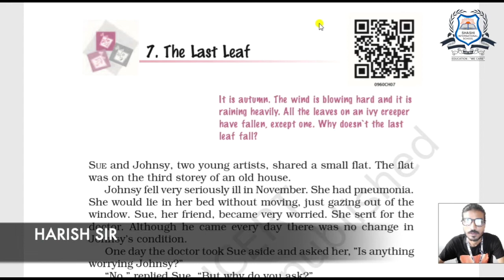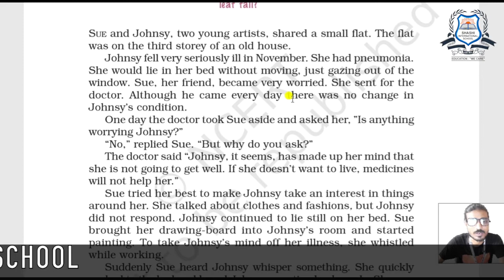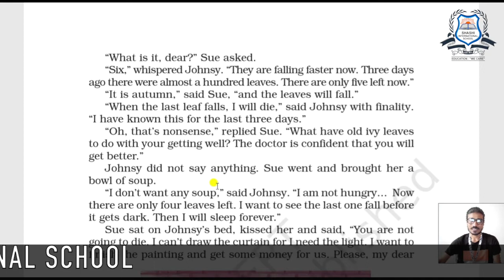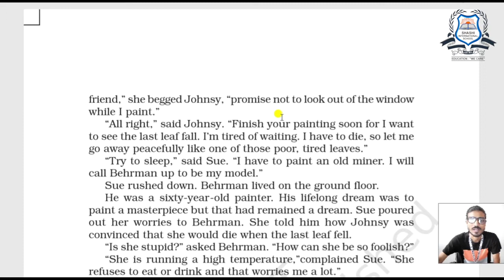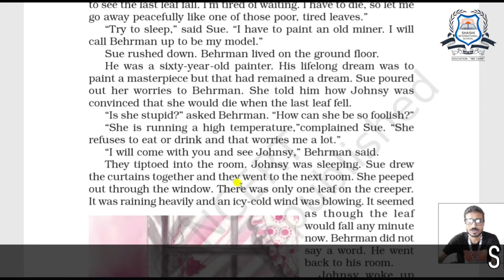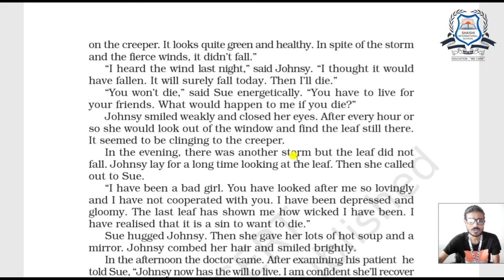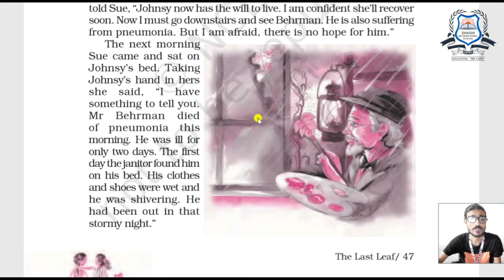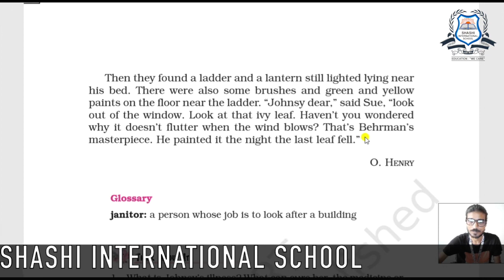THE LAST LEAF-CLASS-9- ENGLISH LITERATURE| CBSE Class 9 English | Moments Chapter 7 NCERT | Beehive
THE LAST LEAF-CLASS-9- ENGLISH LITERATURE -SHASHI INTERNATIONAL SCHOOL- BY HARISH  SIR

The Last Leaf | CBSE Class 9 English | Moments Chapter 7 Explanation | NCERT Solutions | Beehive Shashi International school .  The Last Leaf Explanation with important questions and answers. NCERT Solutions Class 9 English Chapter 7 The Last Leaf is a short story about a poor young woman who is seriously ill with pneumonia. She believes that when the ivy vine on the wall outside her window loses all its leaves, she will also die. Learn in detail through this session.

Hope you have enjoyed and learned about this chapter